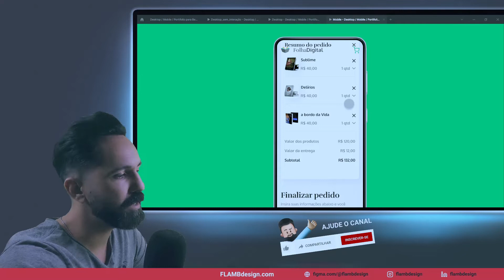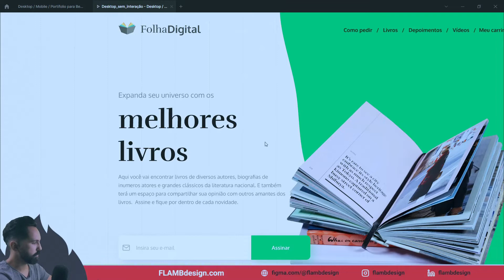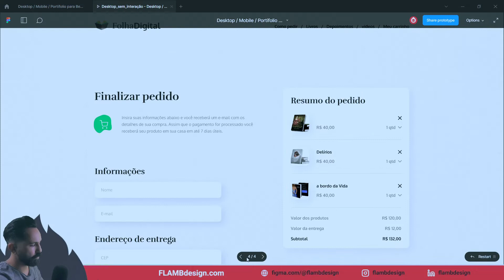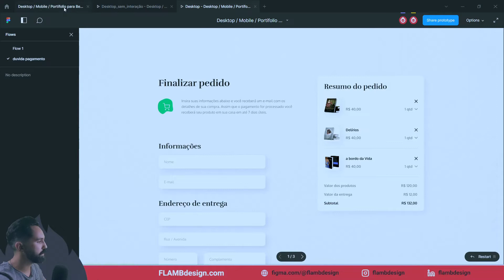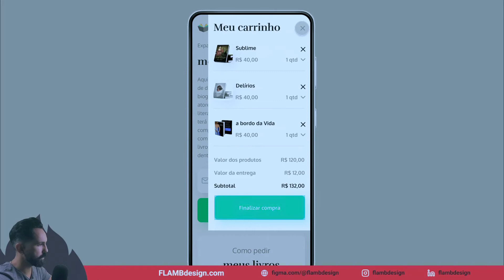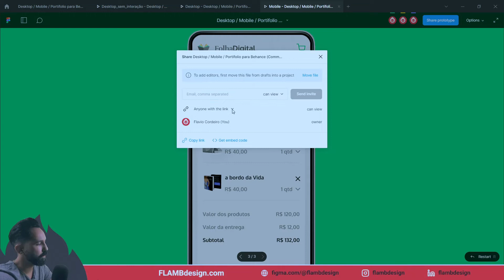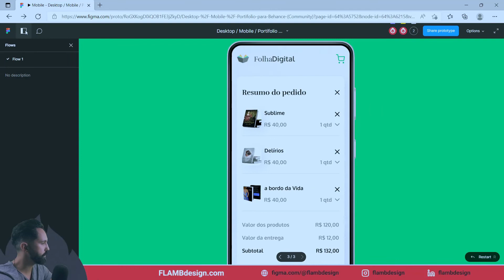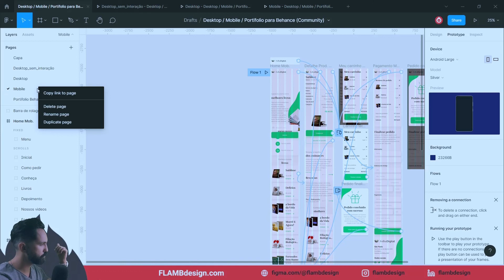Como preparar e [compartilhar] um Protótipo - @Figma tutorial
Aprenda a preparar o link para enviar o seu protótipo para o seu cliente.

00:00 apresentação
01:10   Preparando protótipo Desktop (sem interações)
04:48  Preparando protótipo Desktop (com interações)
05:30 Flow (Dica extra)
06:35 Preparando protótipo Mobile
09:33 Como comparitlhar seu protótipo
12:33 Cuidados ao compartilhar um protótipo

Depois que você criou a interface do seu aplicativo ou website, chega a hora de apresentar seu protótipo para o cliente.

Neste tutorial do figma te mostro como preparar um arquivo com o Prototype do Figma.
Dicas de apresentação e cuidados na hora de enviar o arquivo/link para o cliente.
Apresento também as várias possibilidades de compartihlar o arquivo, da mais privada e segura a mais genérica.

Espero que neste tutorial suas dúvias a apresentação dos seu projetos ui/ux sejam sanadas.

EDIÇÃO 3D
3D é minha nova paixão. Mundo complexo, mas cheio de desafios recompensadores. Acredito que posso trazer essa realidade para um cenário mais simples de entender. Hoje o Photoshop tem uma ferramenta 3D que é possível ter resultados legais.